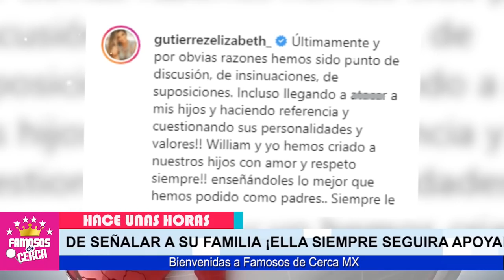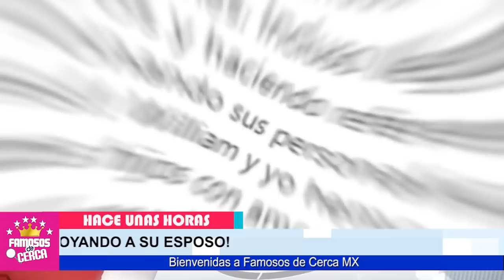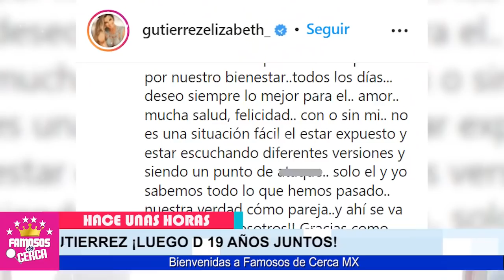🔥😱 ¡ 𝗡𝗢 𝗣𝗨𝗘𝗗𝗢 𝗩𝗜𝗩𝗜𝗥 𝗦𝗜𝗡 𝗧𝗜 ! Elizabeth Gutierrez Envia 𝗣𝗥𝗘𝗢𝗖𝗨𝗣𝗔𝗡𝗧𝗘 𝗠𝗘𝗡𝗦𝗔𝗝𝗘 a William Levy ⛔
NO LO SUPERA...!!! Elizabeth Gutierrez NOS DEJA PREOCUPADOS Con Inesperado Mensaje a William Levy

 BIENVENIDOS!!!
suelta la sopa
televisa
exclusivas
venga la alegria
tv azteca
polemica
chismes
Entertainment
farandula mexico